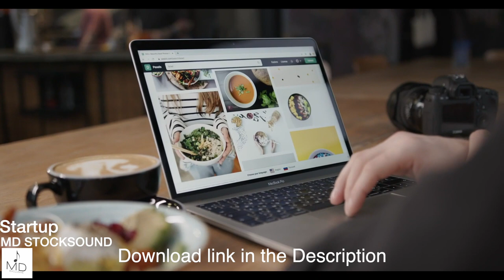Corporate Background Music | Startup | MDStockSound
- Download FREE TRACK here :
- License this track for just $1 :

👍 Please READ!

 1. If you DO NOT NEED to monetize your video with this music:

 2. If you NEED to monetize your video with this music:
 You need to purchase the license

● Copy & Paste:

Music Info: .
Song: New Technology (Techno Background Music)

► Here you can find:
Background Music,
Instrumental Music,